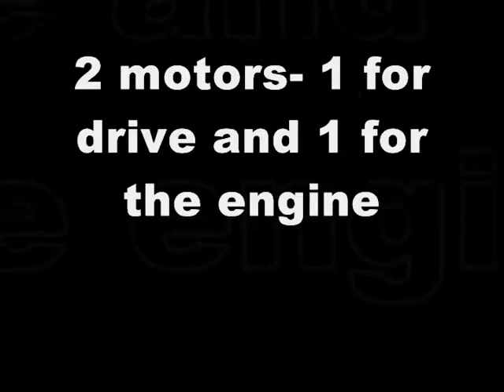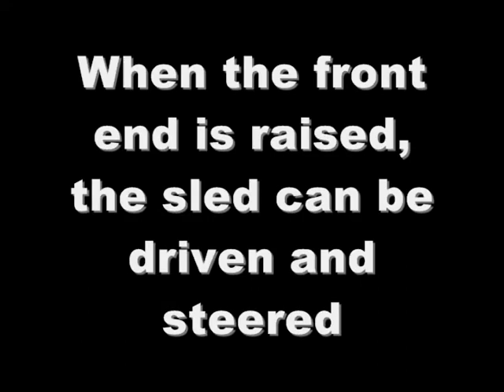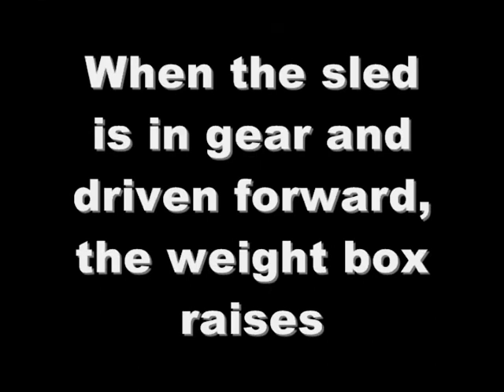Lego pulling tractor and pulling sled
A Lego pulling tractor and pulling sled. The tractor has a V6 engine and has 2 motors. One for drive and one for the engine. The sled has a raisable front end, raisable sled track, green go lights, steering, drive and the weight winch and drive motor can be taken out of gear. The weight also moves forward when the weight winch is in gear and the sled moves forward. It takes 5 pounds of force to pull the sled when the weight is all of the way forward and the tractor can pull that with ease. The tractor is just a prototype.